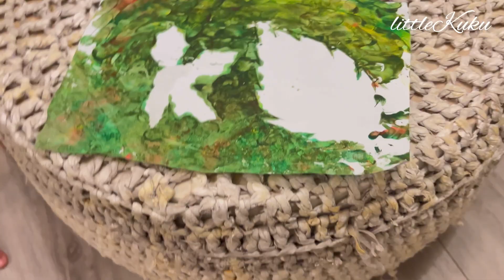My Teddy🧸 & Me | LittleKuku Vlog | Ireland